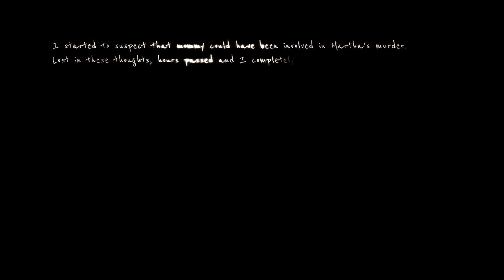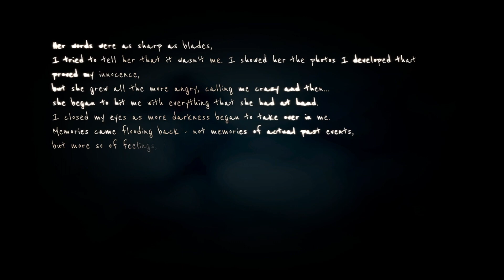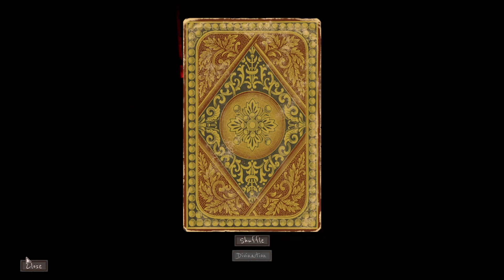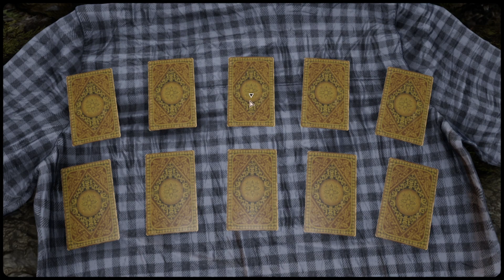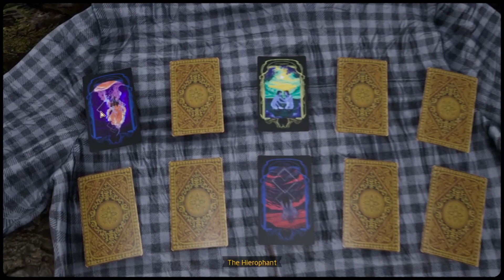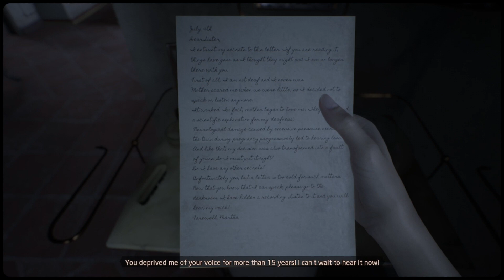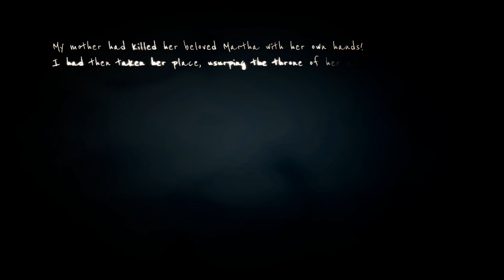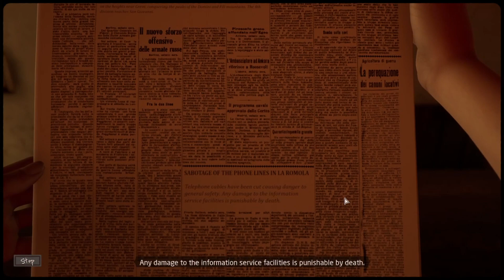Martha is Dead - Part 7: “The White Lady”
This series is not recommended for players who may find depictions of mature scenes containing blood, dismemberment, disfigurement of human bodies and self-harm disturbing.

While this game does feature authentic Italian voice acting, I chose to play this game entirely in English after reading up on various recommendations.

Thanks for checking out my impression on Martha is Dead. Take care, and good night!